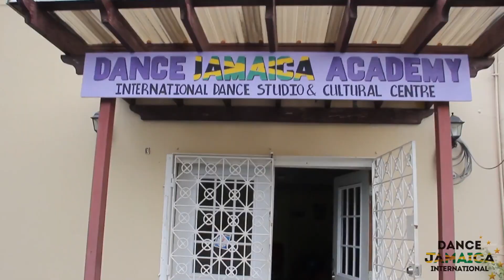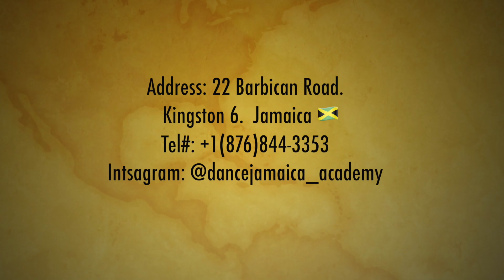Dance Jamaica | 2019 DanceJA Promo Video | [KOFFEE - TOAST]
DANCE JAMAICA ACADEMY
22 BARBICAN ROAD. KINGSTON 6. JAMAICA
We offer a variety of services including Authentic DancehallWorkshops DanceFitness StudioRental CulturalActivities PrivateClass GroupTrips NatureTours NightlifeExcursions Lectures GamesJam SightSeeing and more...